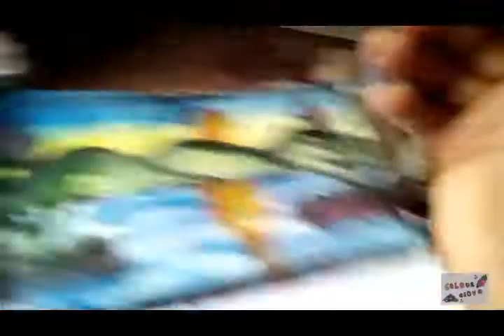green mountains and rising sun with blue lake sun reflection scencery drawing /painting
friends this video is contained on how to draw and colouring green mountains rising sun with blue lake sun reflection scencery drawing /painting .

dosto is video main main ne aap logon ke liye rango se bharpur suraj ,gulavbi rang ke poday aor sabz paharon ke sath lhoobsurat scnenry bani hai .

( disclamier channel policy :

welcome to jolly azeem channel .this channel is specialy designed for general knowlege ,life style vloging , techinal and video games information and gadegets , foods tips ,cooking recipies ,entertainement reviews and information.all pictures are in this channel is related to all world information . we are not owner of these pictures that use in this channel videos . Whether you are a fan of the vologing and general information please share with me you too by email. I make no claim to ownership of these information and pictures use in this channel video and all data is hundered percent correct. If you are the owner of such material, please respond by email and the media will be removed IMMEDIATELY . Thank you